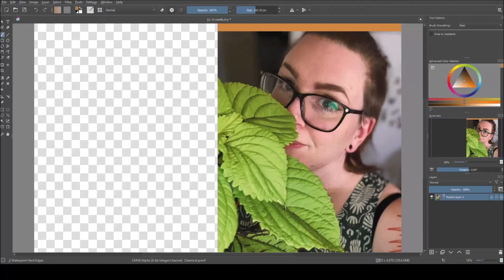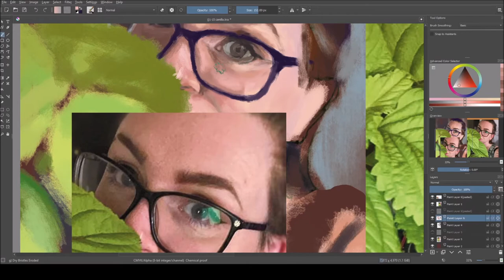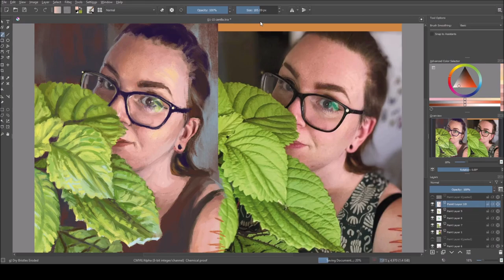Camilla - digital painting time-lapse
Art year 2021!
Day 14: Camilla

I challenged myself to draw a bit every day for 2021, and make it my art year. So far so good (even though I don't record every drawing). Let's see how it goes. :)

Digital drawing made in Krita with Wacom Intuos tablet. Drawing time about 3 hours. Reference photo by Camilla Olofsson.